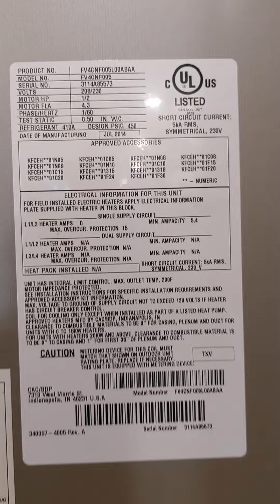Forest Shores Upstairs and Pool deck